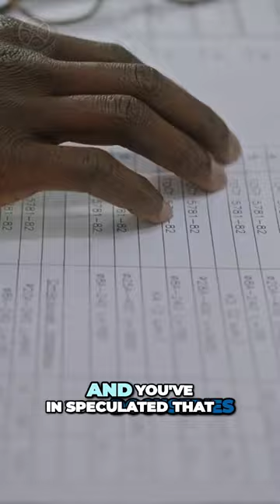Ancient Engineering Secrets: Megalithic Architecture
Unlocking Ancient Engineering Secrets: Megalithic Mysteries - A Reflexion
🔍 Speculation & Insight with Jesse Michel & Graham Hancock on Reel Reflexion

Embark on a journey of discovery with Jesse Michel and Graham Hancock in this Reel Reflexion short. We delve into the enigmatic realm of ancient megalithic architecture, revealing how these astounding structures challenge modern engineering concepts.

🗿 Mysteries of Megaliths: Explore a world of ancient megalithic sites with Reel Reflexion. These structures, defying conventional understanding, beckon us to uncover their secrets and the lost techniques and technologies used in their creation.

🔧 Ancient Techniques, Modern Questions: Our hosts engage in a thought-provoking discussion about the possibility that these monumental structures were not built using modern methods, but rather through ancient, advanced engineering knowledge that we have yet to fully comprehend.

🤔 The Power of Speculation: While we navigate the realms of speculation, Jesse Michel and Graham Hancock draw compelling connections, inviting us to reconsider the capabilities of our ancestors.

💡 Your Thoughts on Reflexion: What are your theories about these ancient engineering feats? Join the Reflexion in the comments and share your perspectives!